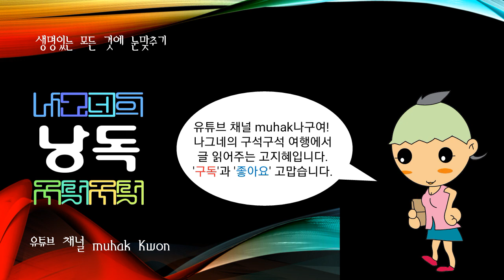세계의 국가, 투르크메니스탄(Turkmenistan)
@투르크메니스탄(Turkmenistan)

투르크메니스탄은 유라시아 지역의 대표적인 천연가스 생산국으로 매장량은 전 세계의 4위를 차지한다. 소련에서 독립한 후, 1992년 국제연합(UN)에 가입하면서 중립국을 선언하였다. 중앙아시아 독립국 중 여전히 계획경제체제를 유지 중이며, 세계에서 가장 폐쇄적인 은둔 국가 중 하나로 알려져 있다.